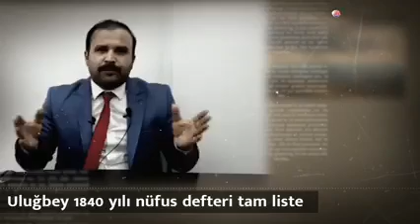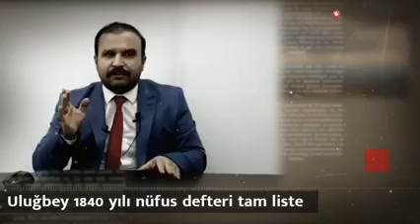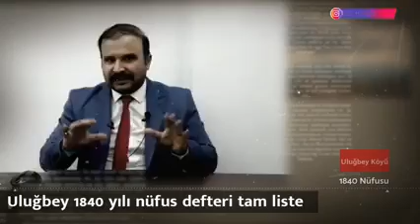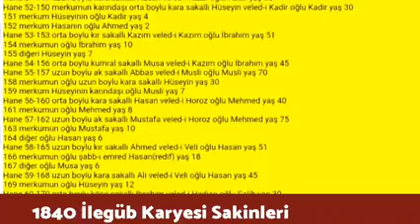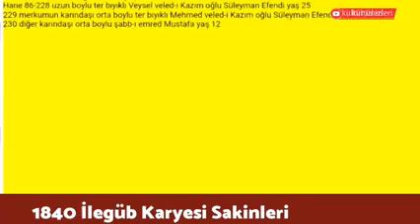Senirkent Uluğbey Köyü Tarihi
Senirkent Uluğbey Köyü tarihi Bekir Manav araştırdı.